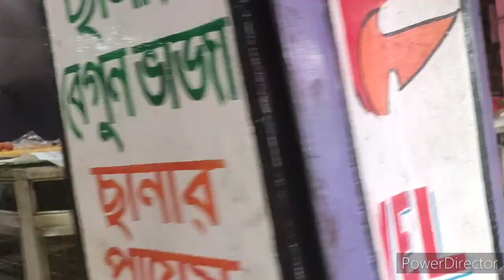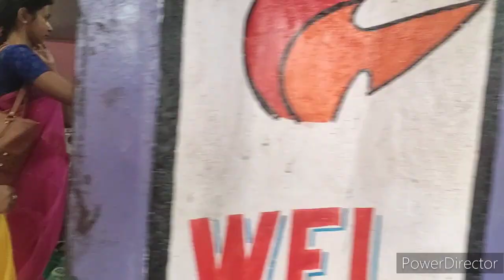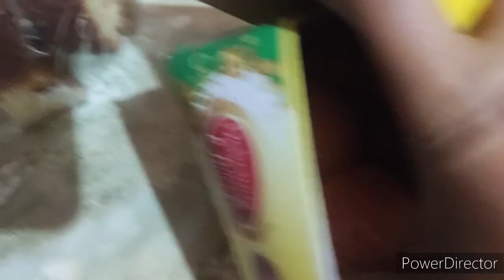☺HOLI VLOG🌹GAONWALA SASURAL KA GHAR DEKHLO#hindivlog#middleclassfamily holispecial@MYBEAUTIFULLIFEE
Holi vlog
mera gaonwala sasural ka ghar dekhlo.

Hello friends I am RANI and you are watching your favorite channel MY BEAUTIFUL LIFE.